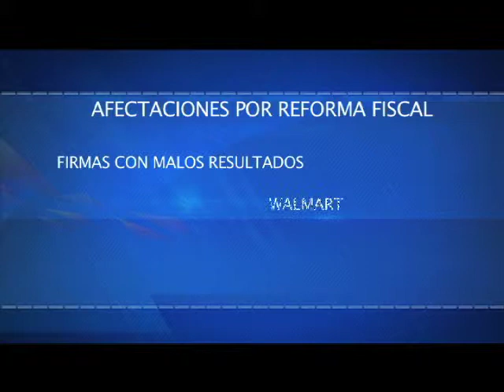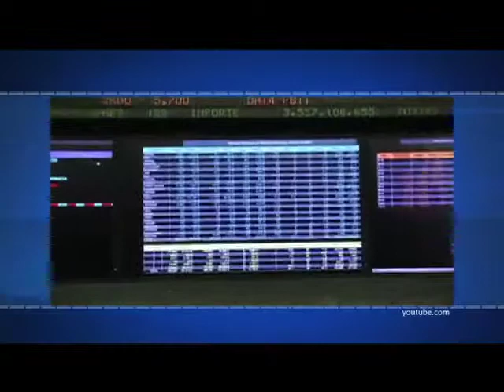Efekto Financiero con Fernando Maldonado (Bloque 2)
El viernes santo se dejo sentir en buena parte del país un temblor  intenso en el que afortunadamente no hubo victimas y solo se reportaron daños a casas en algunos municipios del estado de Guerrero.